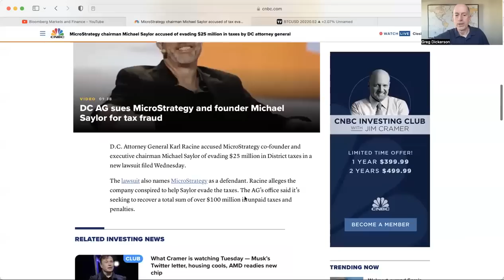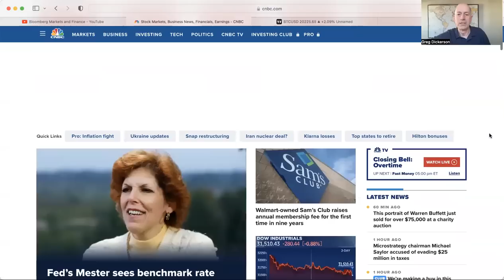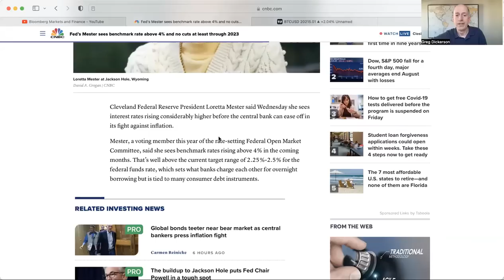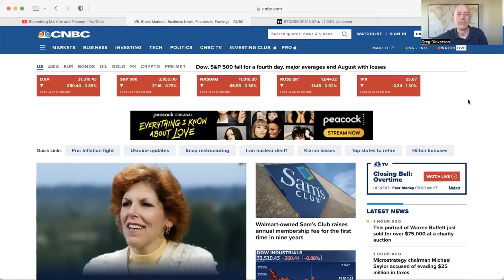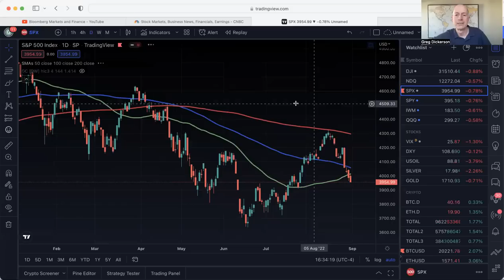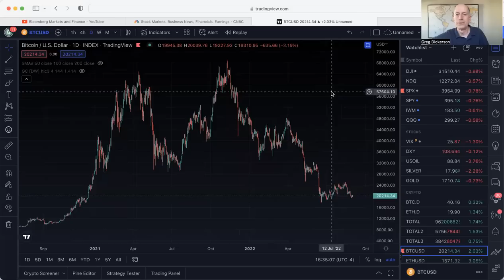MARKETS CONTINUE TO UNWIND AS BITCOIN FACES BIG MONTHLY CLOSE!!!